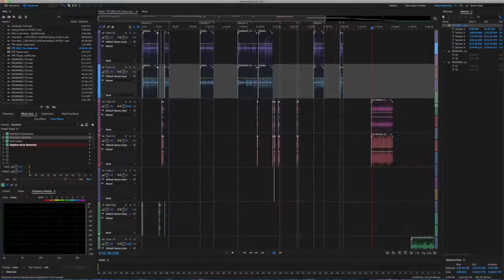The Podcast Producers - Season 3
We've started editing Season 3 of The Podcast Producers! Big thanks to Shure Microphones and Podbean for their support in helping us assemble this amazing season!